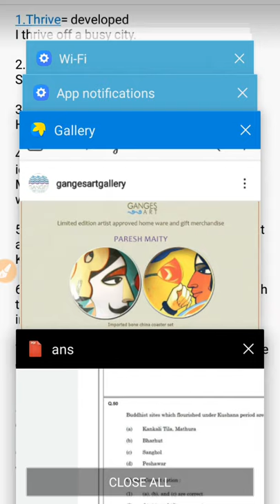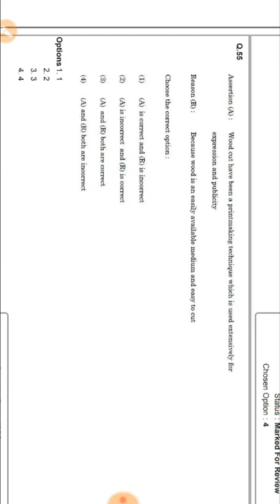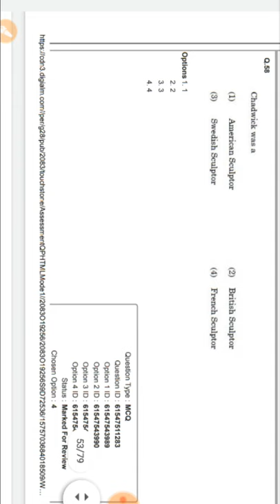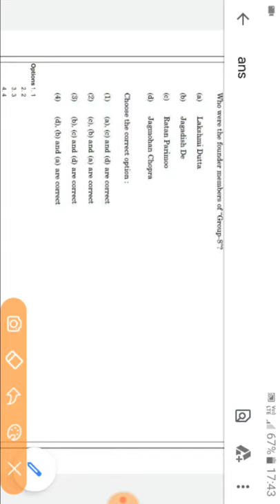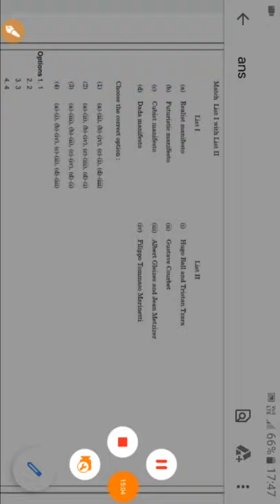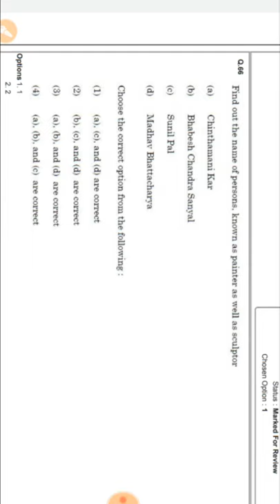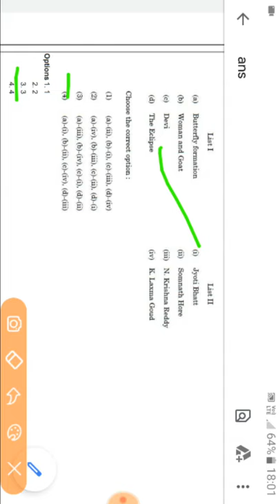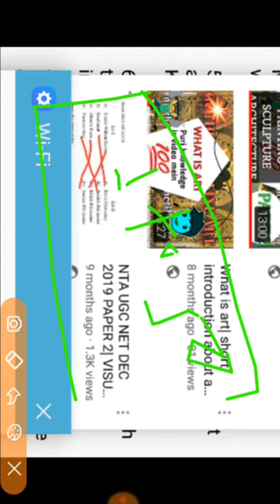NTA UGC NET DEC 2019 Paper 2| VISUAL ART PAPER 2, 06 DEC 2019| SOLVED 25 QUEST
NTA UGC NET DEC 2019 Paper 2| VISUAL ART PAPER 2, 06 DEC 2019| SOLVED 25 QUEST|  @Gothrough Fine ART

NTA UGC NET  KVS  NVS  DSSSB RPSC  TGT  PGT  HTET  FINE  ART
contemporaryartist